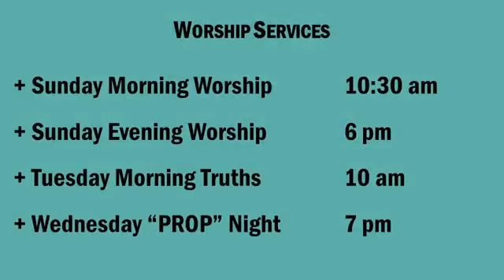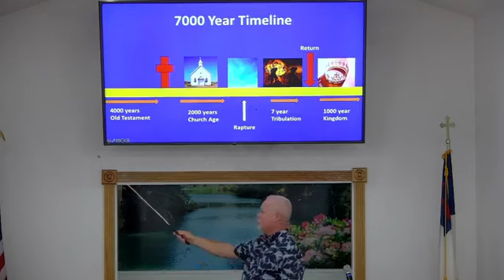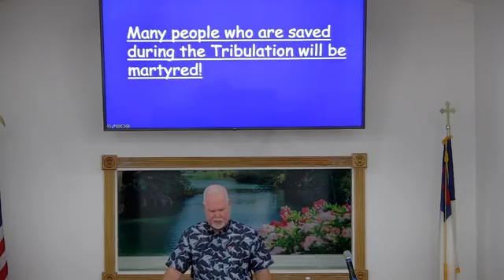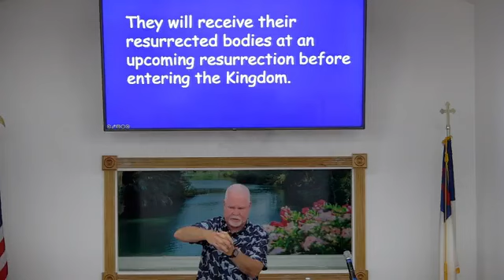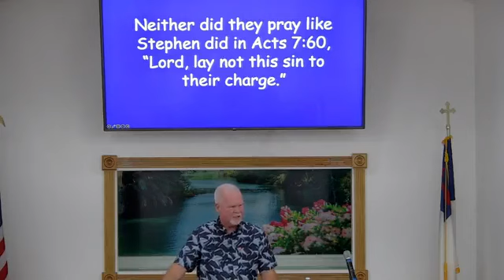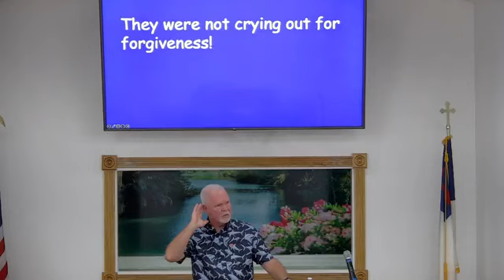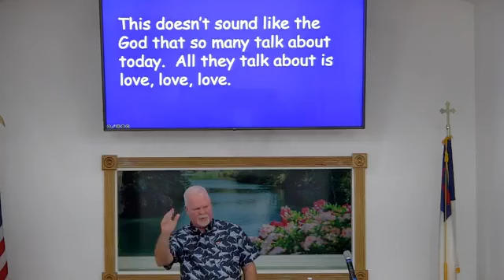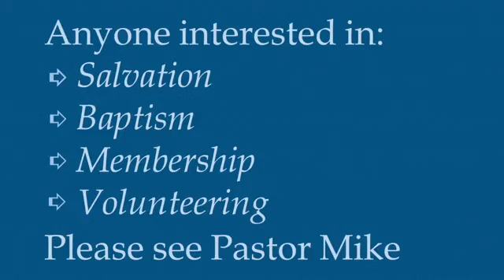10/29/2023 pm. Lesson 8 of Revelation in 5 Rs : The Rebellion, pt 5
Pastor Mike discussed the 5th and 6th seals of Revelation 6 in this lesson.